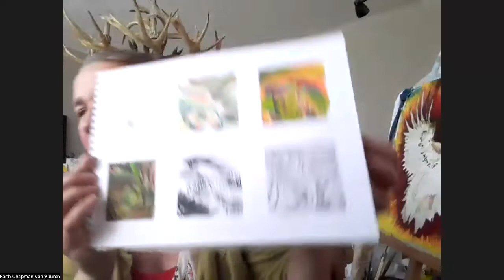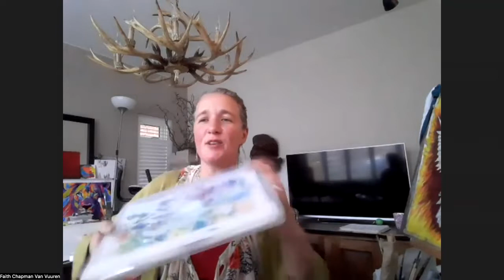Join us for a Prophetic Art Chat with Faith Chapman Van Vuuren on Zoom! (Part 2)